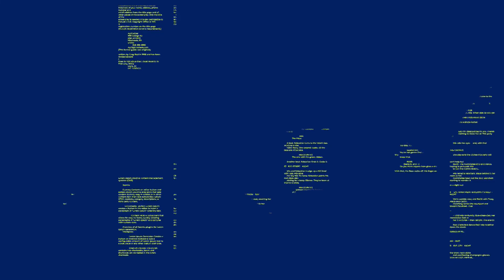FIIPA 2022_FIOF silver PRO